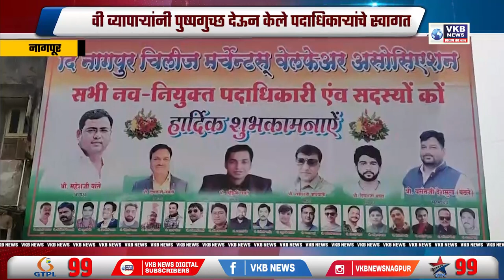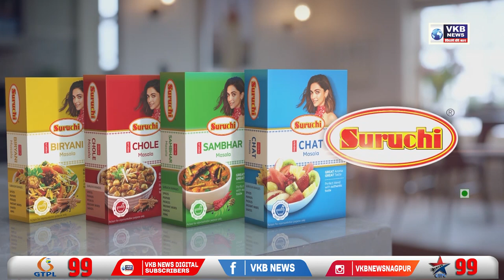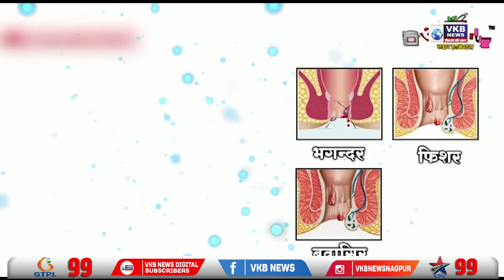सफाई कर्मचाऱ्यांच्या 100 वारसांची यादी प्रसिद्ध, 15 दिवसात नोंदवावे लागतील